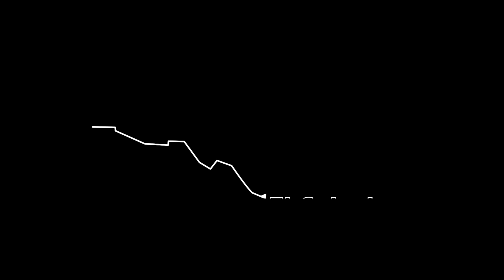Colef Press| Nearshoring verde. Innovación y oportunidades para la región Sonora-Arizona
El Dr. Humberto García Jiménez, Investigador de El Colef, Unidad Nogales, reflexiona acerca del enorme potencial ecológico y económico que tendría, para la región Sonora-Arizona, el llamado nearshoring verde, siendo esta una modalidad empresarial que busca desarrollar sus procesos productivos de manera más ecológica y sustentable al tiempo que se mantiene competitiva dentro del mundo mercantil.